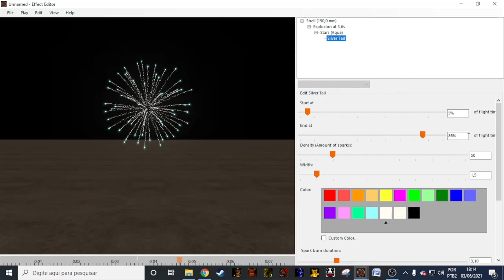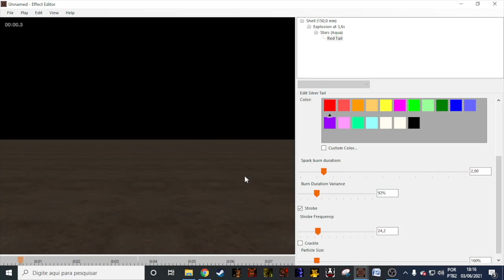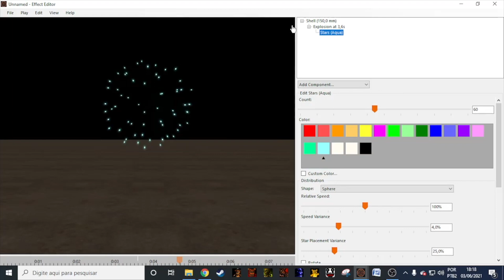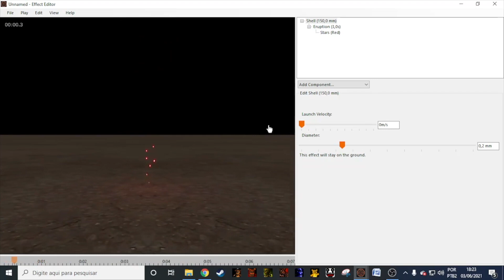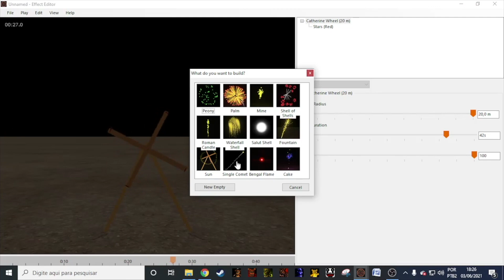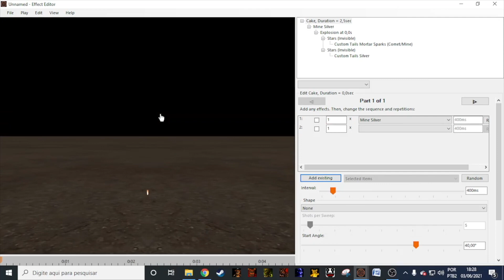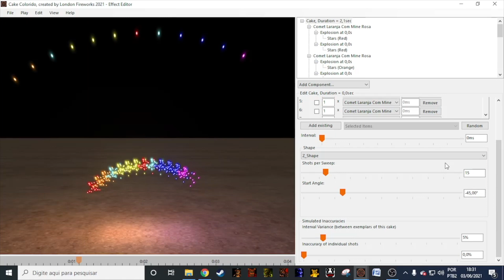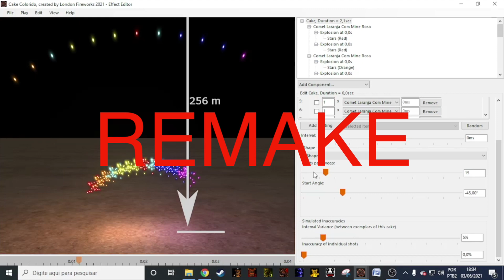FWsim Creative Edition Tutorial - Part 1.2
Hello internet!

Here I am bringing you part 1.2 of my FWsim tutorial. I really hope it helps you! Just a quick reminder, the second part will be released in another website and it is going to be a paid video. I'm doing that because I count on you to help me buy a new monitor for me, so I can keep bringing you the FWsim shows you love! I hope you understand!